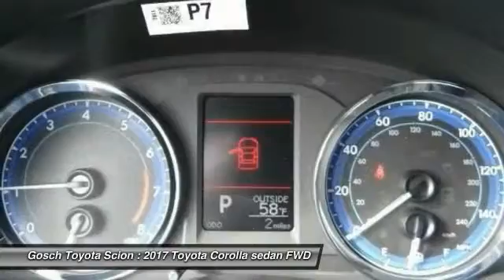2017 Toyota Corolla HEMET BEAUMONT MENIFEE PERRIS LAKE ELSINORE MURRIETA 8-T170796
2017 Toyota Corolla LE CVT AUTOMATIC

GOSCH TOYOTA SCION PROUDLY SERVING HEMET, BEAUMONT, MENIFEE, PERRIS, LAKE ELSINORE, MURRIETA, AND SURROUNDING SOUTHERN CALIFORNIA LOCATIONS. THIS 2017 Toyota COROLLA IS EQUIPPED WITH A Engine: 1.8L I-4 DOHC Dual VVT-i, AUTOMATIC TRANSMISSION, AND RECEIVES AN ESTIMATED 28 City/36 Hwy MPG. GOSCH TOYOTA SCION 450 CARRIAGE CIRCLE HEMET CA 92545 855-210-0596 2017 Toyota COROLLA LE CVT AUTOMATIC Stock #: 8-T170796 | VIN: 5YFBURHE6HP610617 | 2017 Toyota Corolla LE CVT Automatic Gosch Toyota Scion